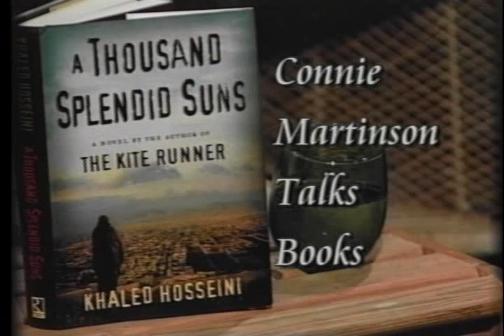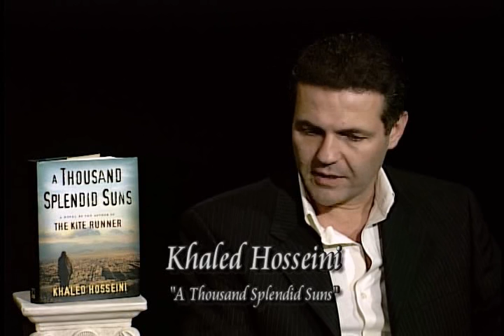Khaled Hosseini - A Thousand Splendid Suns - Part 1